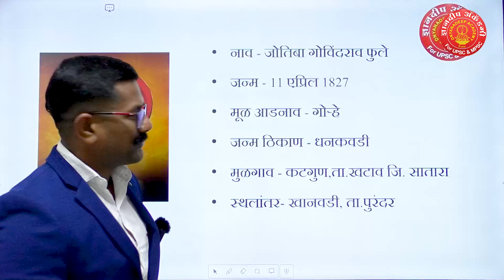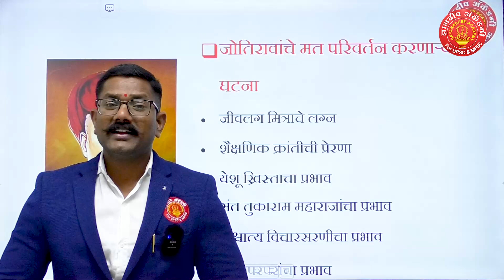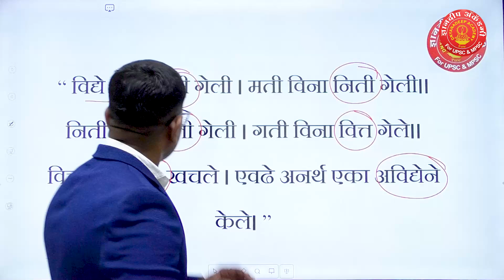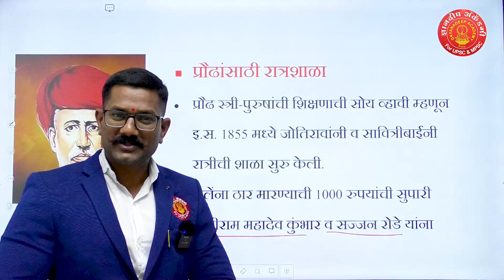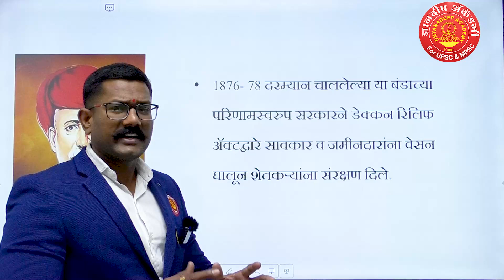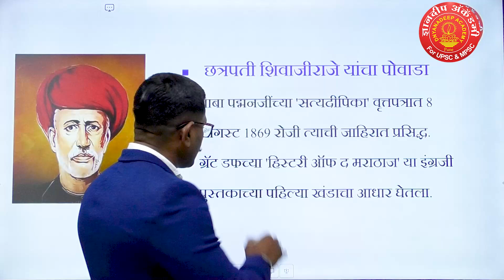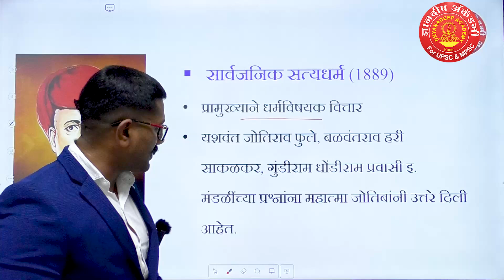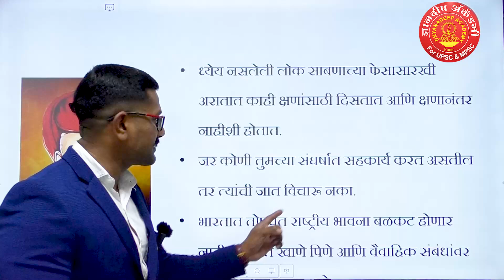महात्मा ज्योतिबा फुले- जीवन प्रवास | Nandkumar Sir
महात्मा ज्योतिबा फुले,ज्यांनी सत्यशोधक समाजाची स्थापना केली व स्त्री शिक्षणाला महत्व दिले. 19व्या शतकातील हे महत्त्वाचे समाज सुधारक मानले जातात. ज्योतिबा फुले यांच्या जीवनाविषयी ची माहिती आपण वरील व्हिडिओ मधून घेऊयात.
व्हिडिओ नक्की पहावा तुमच्या मित्रांसह शेअर करा.